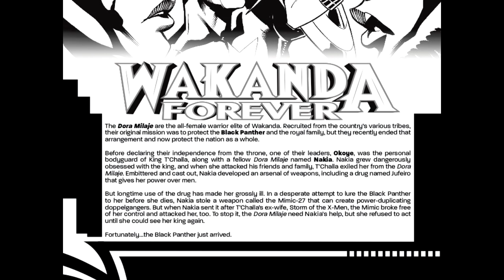Wakanda Forever Avengers #1 | COMIC BOOK UNIVERSITY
comic_book_university